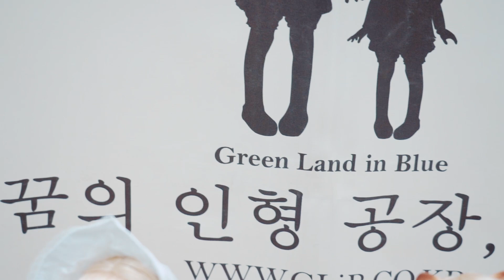인형유튜버 겸 부스딜러의 4회 경기 돌프리 행사와 선물 후기 와다다다다닷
수원컨벤션센터에서 처음으로 열린 경기 돌프리마켓!
와주신 분들 넘넘 감사해요~